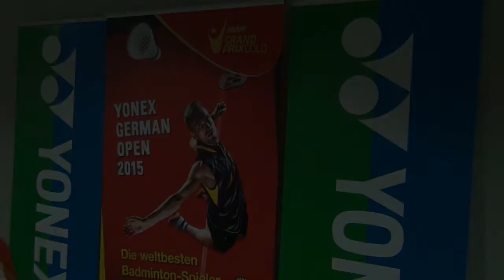Yonex Badminton Peter Kaesbauer + Isabel Herttrich | Raphael Beck + Kira Kattenbeck